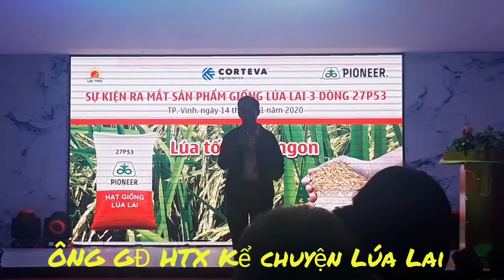Bác nông dân trồng 27P53